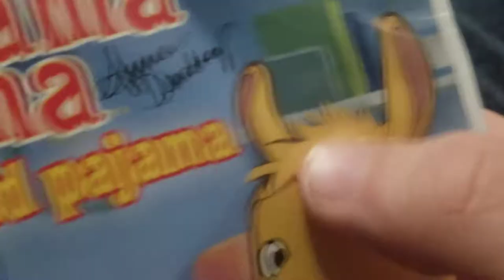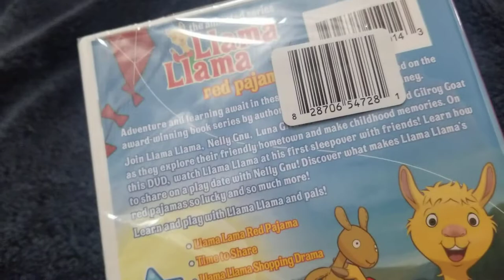llama llama red pajama dvd unboxing